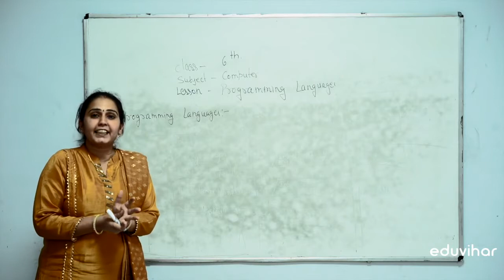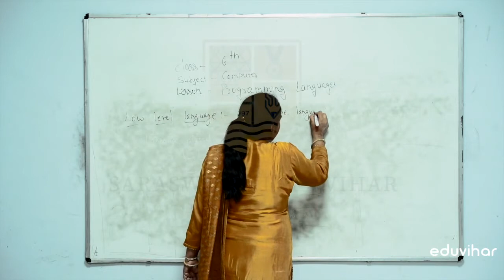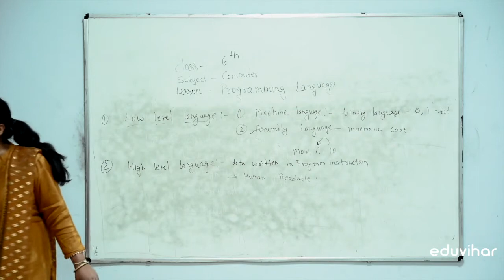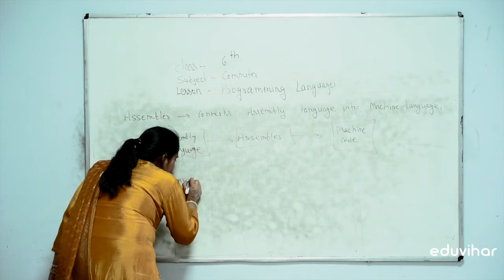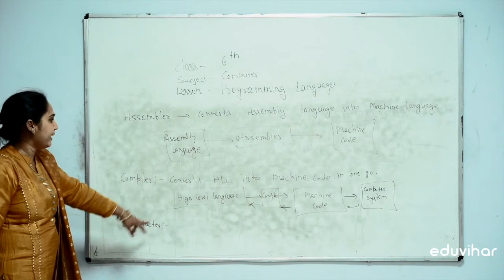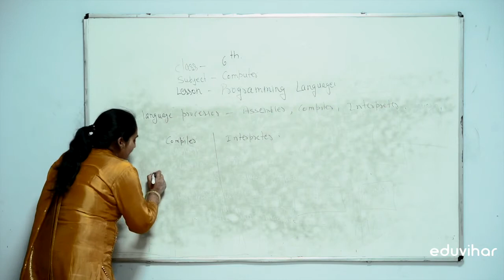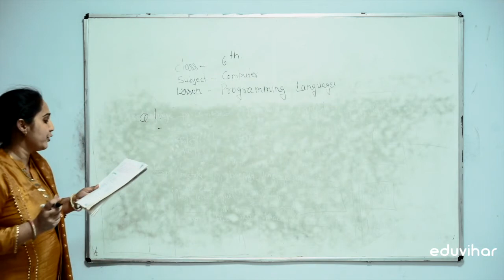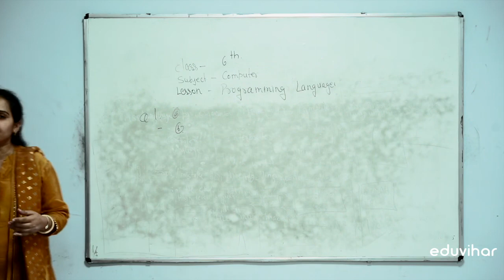Class 6 | Computer | Chapter 2 | Programming Language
In this video, we will study Machine Language, Assembly Language,  High-Level Language and Language Processor